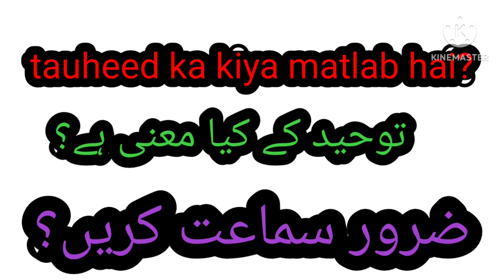توحید کا کیا معنی ہے؟ Tauheed ka kiya matlab hai